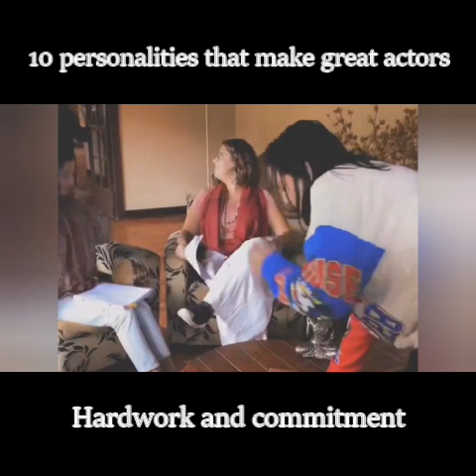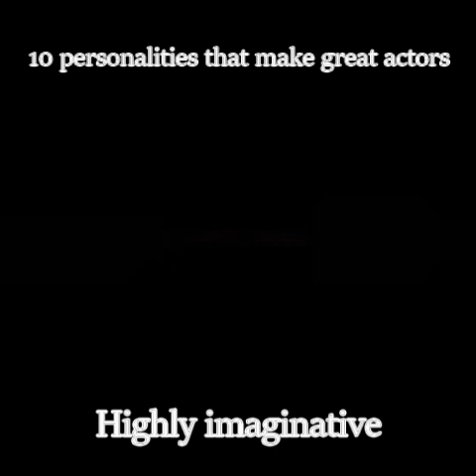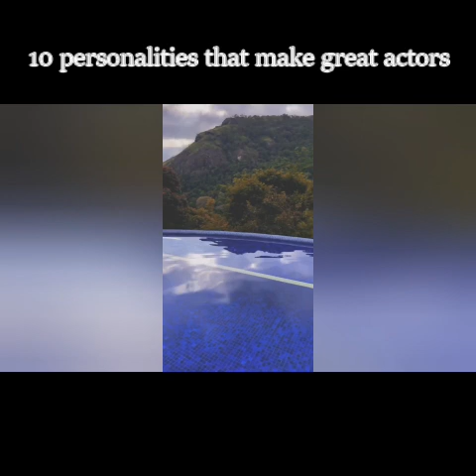FREE TIME & Behind the Scenes | Priscila Reis ( LUIZA) & Priscila Buiar ( VALENTINA)|Stupidwife2